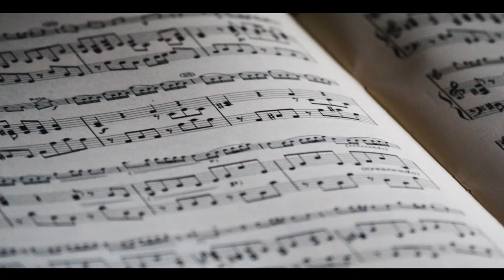Nowy kontrakt Wilmy Salas